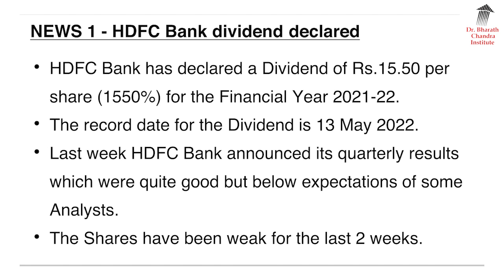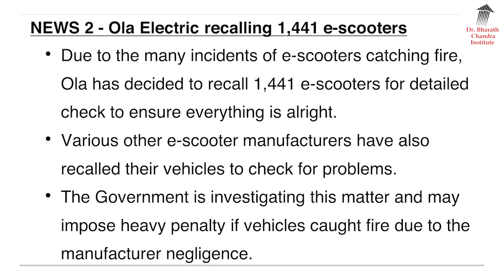24 April 2022 - English Breaking News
1. Online 'Stock Market Workshop'
2. Online 'Financial Planning for Early Retirement (FIRE)' Workshop
3. Online 'How to Activate Your Subconscious Mind' Workshop
4. Online 'Time Management Mastery & Goal Setting' Workshop
5. Online 'How to Write a Will' Workshop